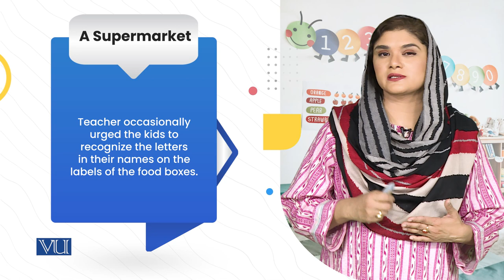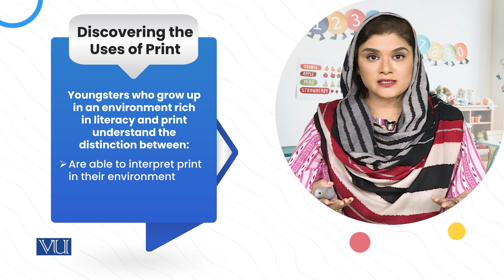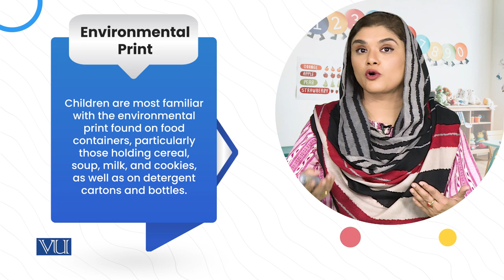Scheming Supportive Literacy Classrooms for Young Children: Knowing Prints | ECE203_Topic140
Topic140: Scheming Supportive Literacy Classrooms for Young Children,
Knowing Prints,
By Dr. Shaista Syeda